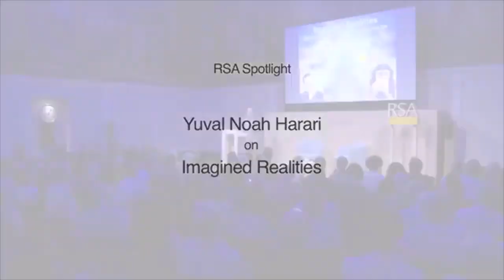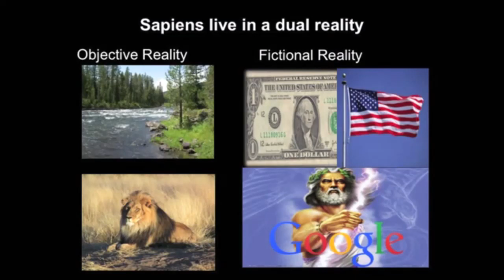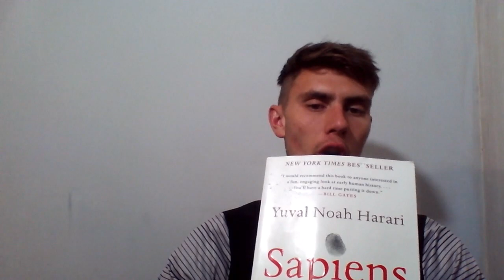Analyzing Harari's Imagined Realities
Analyzing the psychology behind Yuval Noah Harari's Imagined Realities